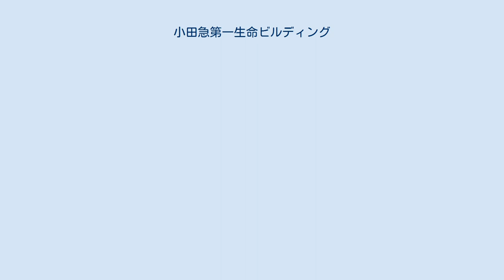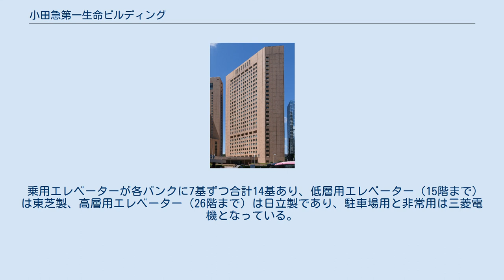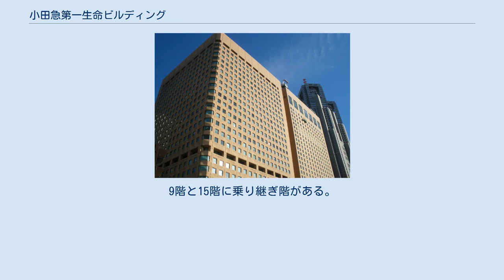小田急第一生命ビルディング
新宿中央公園方面より見る小田急第一生命ビル（左手前）。
中央の建物はハイアットリージェンシー東京（ともにビルの裏側とも言える）。
右端は東京都庁舎。
 小田急第一生命ビルディング（おだきゅうだいいちせいめいビルディング）は、東京都新宿区西新宿の新宿新都心の一角にある超高層ビル。
 旧称は新宿第一生命ビルディングで、2010年4月に改称した。
 新宿副都心建設公社によって造成された街区（淀橋浄水場跡地）は、順次売却され、当ビルが位置する新宿新都心7号地は、第一生命保険と小田急電鉄が共同で購入した。
その購入した敷地に第一生命が新宿第一生命ビルディング、小田急電鉄が小田急センチュリービル（ホテルセンチュリーハイアット、現：ハイアット リージェンシー 東京）をそれぞれ建設した。
 当ビルは第一生命にとって、初めての高層投資用ビルとして建てられた。
隣接する小田急センチュリービルと形が同じで線対称で、デザインも同じツインビルである。
外壁はともに煉瓦色で、直角三角形の建物となっている。
また、小田急センチュリービルとの間の大屋根を持つ公開空地（スペースセブン）を設置。
スペースセブンではイベントが行われることがある。
 2007年9月末、小田急電鉄グループが当ビルの信託受益権を特別目的会社から300億円超で譲り受け、2010年4月に名称を小田急第一生命ビルディングに改めた。
 乗用エレベーターが各バンクに7基ずつ合計14基あり、低層用エレベーター（15階まで）は東芝製、高層用エレベーター（26階まで）は日立製であり、駐車場用と非常用は三菱電機となっている。
9階と15階に乗り継ぎ階がある。
2011年度から2012年度末までに、全てのエレベーターのリニューアル工事が完了した。
 など など